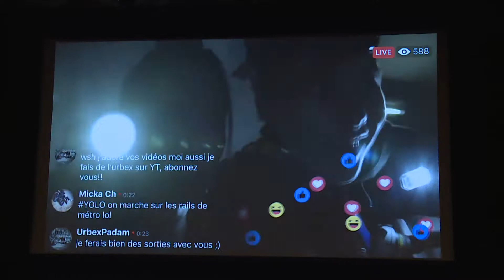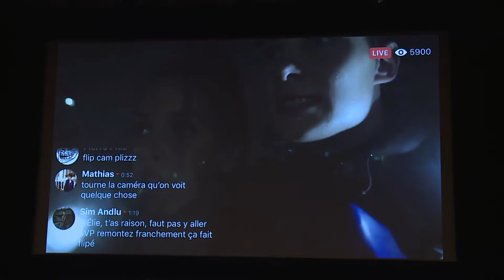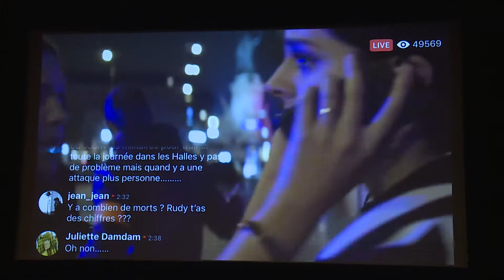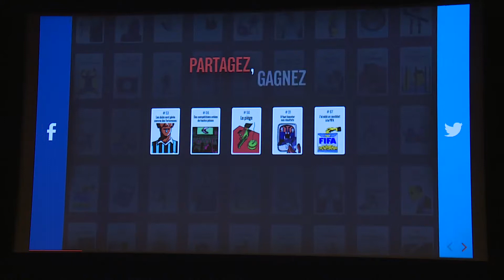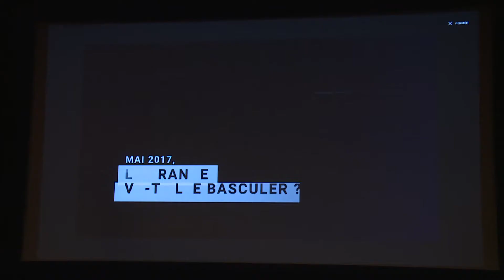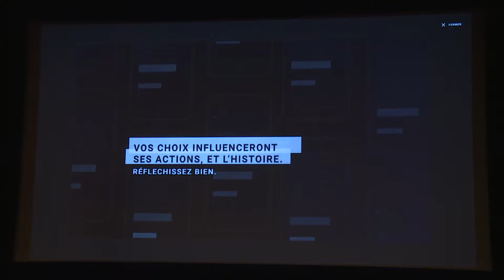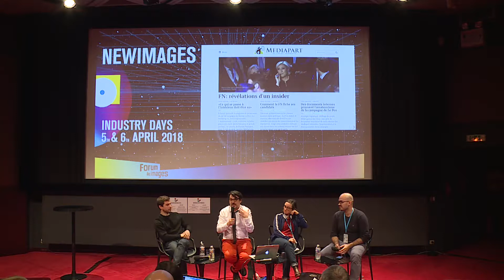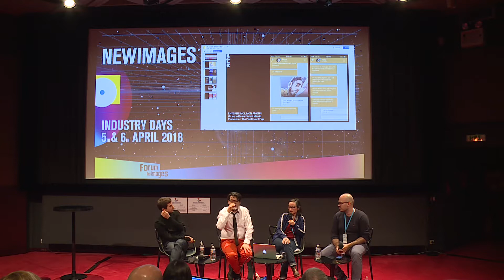Narrations mobiles, l'autre Eldorado ? - Table ronde VA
Table ronde "Narrations mobiles, l'autre Eldorado ? " VA
animée par Benjamin Hoguet (Nouvelles Narrations). Avec Marianne Lévy-Leblond (Arte), Simon Bouisson et David Dufresne (réalisateurs). Mod. : Benjamin Hoguet Marianne Lévy-Leblond (Arte), Simon Bouisson et David Dufresne (réalisateurs).

Dans le cadre du festival NewImages.